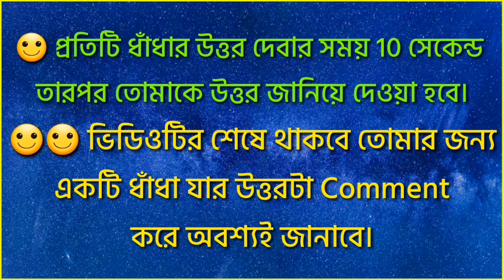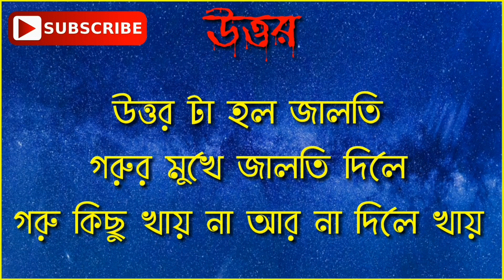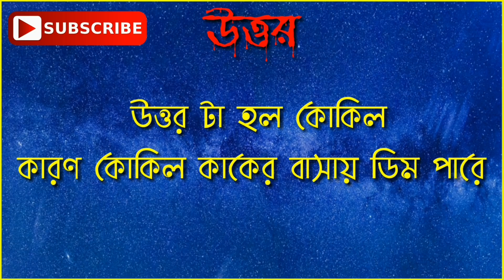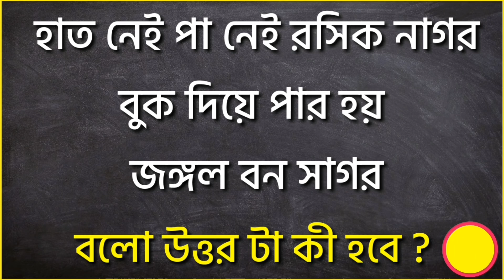ধাঁধা প্রশ্ন ও উত্তর\গুগলি প্রশ্ন ও উত্তর\Mojar dhadha\quiz\buddhir khela\dada\googly\dhadha\পর্ব-২৭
🙂আমাদের video কাছে পৌঁছনোর জন্য আরো কিছু keyword👇👇👇

গুগলি প্রশ্ন ও উত্তর,ধাঁধা প্রশ্ন ও উত্তর,Mojar dhadha,quiz,buddhir khela,dada,googly,dhadha,pazel,

ABOUT VIDEO :-

সময় দেওয়া হল ১০ সেকেন্ড।

🤔Video টির শেষে তোমার জন্য থাকবে একটি মজার ধাঁধা Comment এ তার উত্তর টা জানাবে।

.ধন্যবাদ🙏🙏🙏,